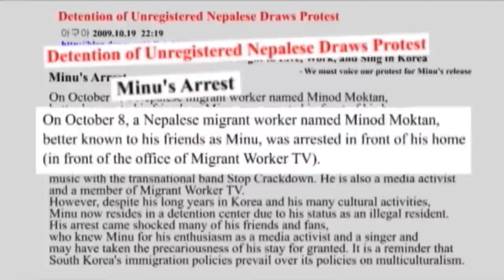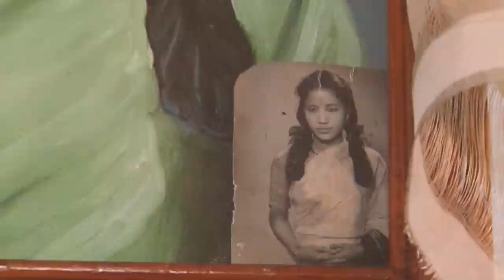''Oh Han River, Heed my Story'' Documentary Trailer || Voice of Migrant Worker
"The river Han is the main water resource in Korea. The survival of millions of people depends on it. It is considered as the heart of Korea where many migrant workers share their pain, sorrow, lost dreams and misery. As the Korean government remains deaf and indifferent to the migrant workers 'bitter experiences, they share their problems with the river Han. The film takes an interest in these songs, in the pain and dreams of people who can unscrupulously be thrown out as soon as they are not needed any more. The Nepalese director follows a young compatriot who worked for 18 years in South Korea and who is now forced to go back to his native land.” The director has spent almost 9 years to complete this documentary film that he has included the story from 2000 AD, 12 years long footage.